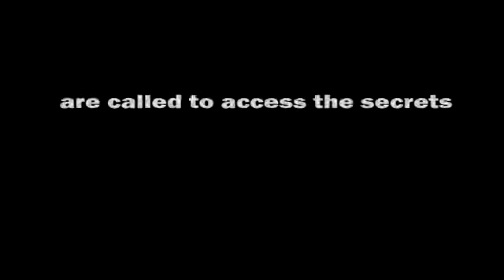28 Million Small Businesses ROCK at Bizapalooza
Bizapalooza, a virtual conference, will provide resources and education geared toward small business, and attendees don't even have to leave their offices to attend. The event is scheduled for July 16-18, 2013, and is free to attend.